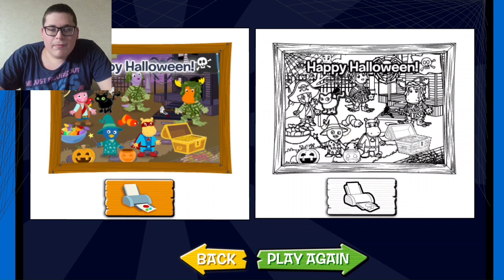Trick Or Treat With The Backyardigans Gameplay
Today I played Trick Or Treat With The Backyardigans! It's a Halloween game where you can create a scene with characters, costumes, and fun stuff! It's a spooktacular game! I can't wait for Halloween tomorrow!